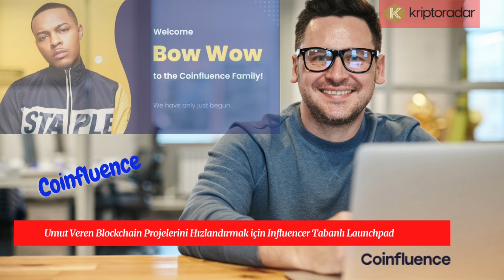Bitcoin madencilik operasyonlarını oluşturmak ve ölçeklendirmekten öğrenilen 7 ders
KriptoRADAR Güncel kripto para haberleri ve analizleri portalı.